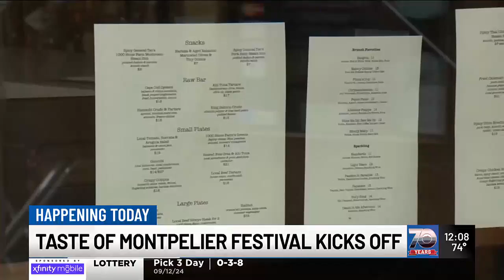Taste of Montpelier Food and Arts Festival kicks off Friday